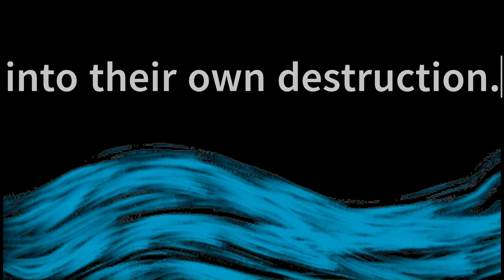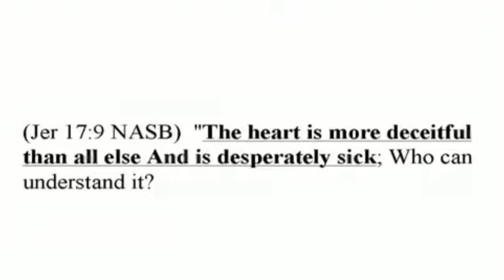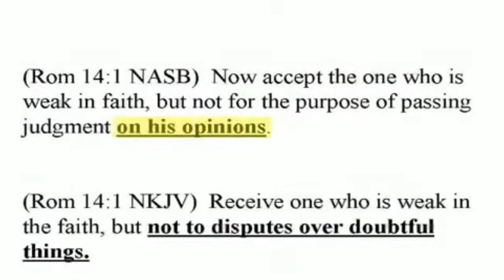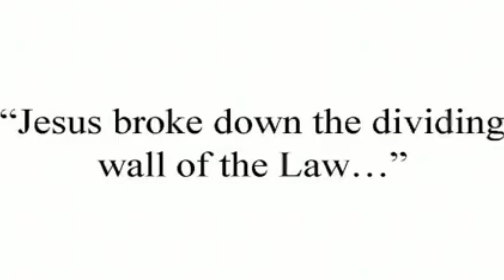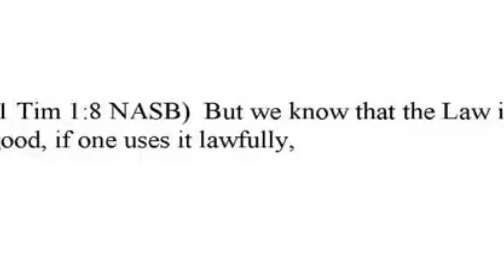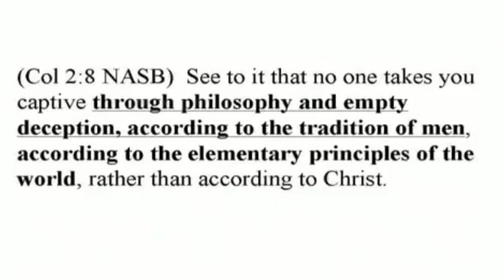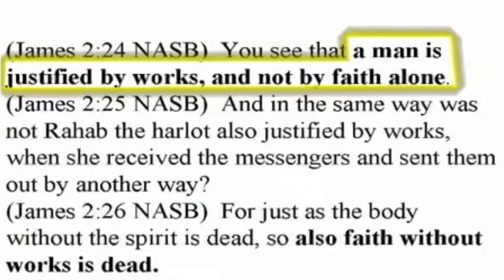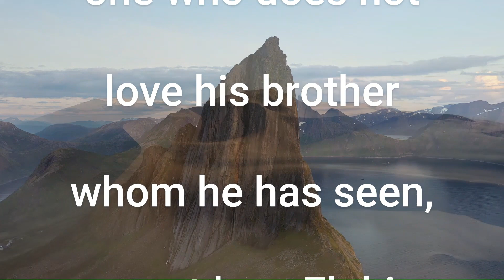Justified by Faith(fulness) – Overcoming the Paradigms of Christianity Video #5 Recorded 2014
Information extremely important for those who are serious about learning the instructions of our Heavenly Father - His Torah.